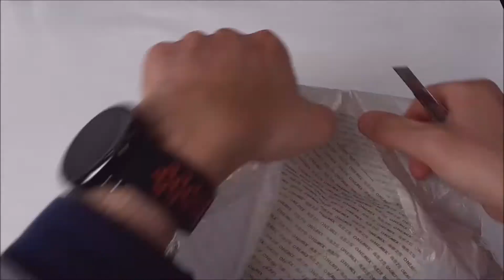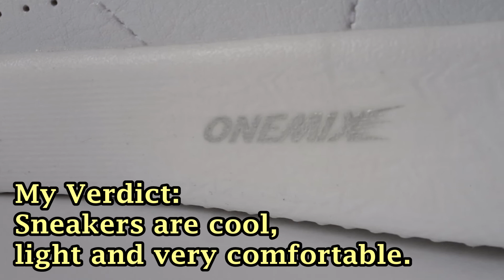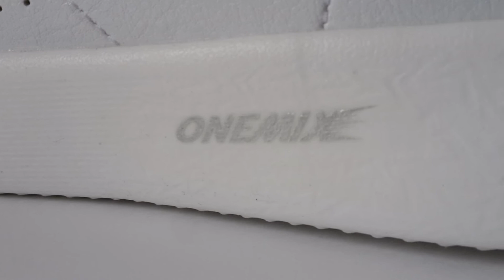⭕ ONEMIX Men Causal Shoes Leather High 👟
🔊 Song: Sunny Travel - Nico Staf